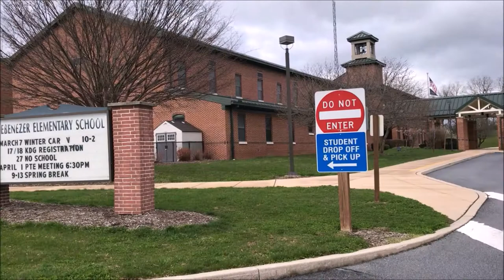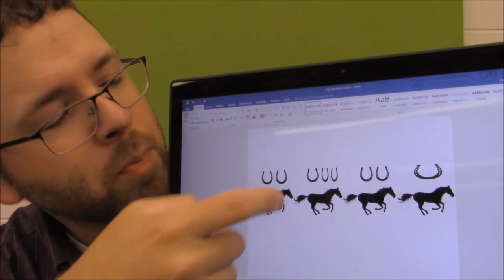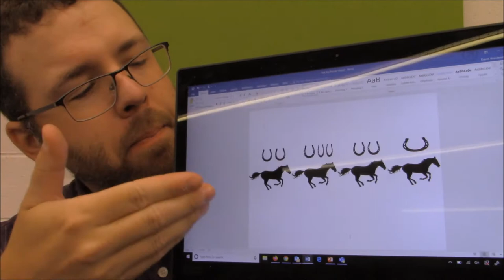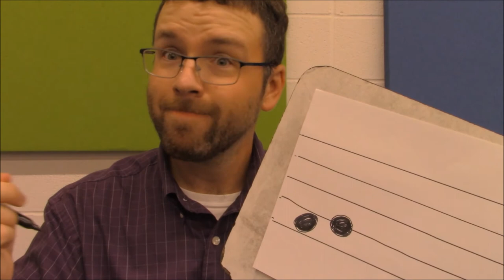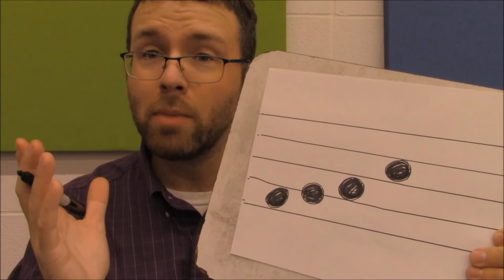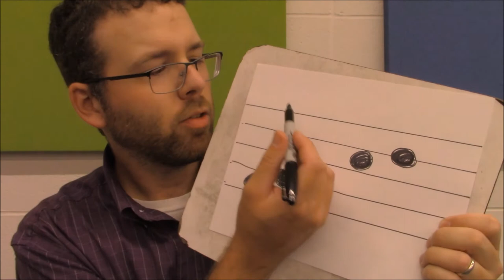Making Music - Episode 3 (3rd Grade)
THIS WEEK'S SONGS AND ACTIVITIES:

You'll need:
1) a pen or pencil
2) a blank piece of paper
3) a ruler

HEY BETTY MARTIN
♫ Hey Betty Martin, tip-toe, tip-toe.
Hey Betty Martin, tip-toe fine.
Hey Betty Martin, please be mine.
Jump with me, I'll jump with you!
We'll go jumping the whole day through!
Jump so fine, jump so fine!
Jumping, jumping, all the time!
[REPEAT FIRST FOUR LINES] ♫

FED MY HORSE
♫ Fed my horse in a poplar trough.
Then he caught the whooping cough. ♫

[Any products shown before other videos are not endorsed by "Making Music with Our Falcon Friends!" or the Cornwall-Lebanon School District.]